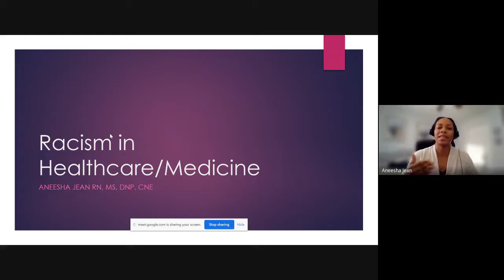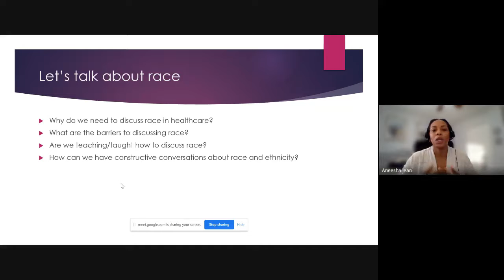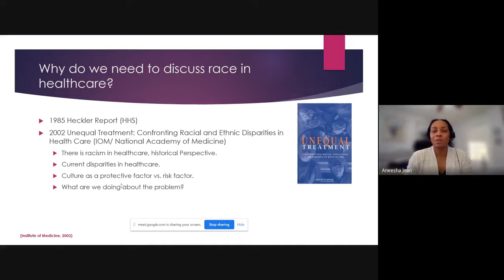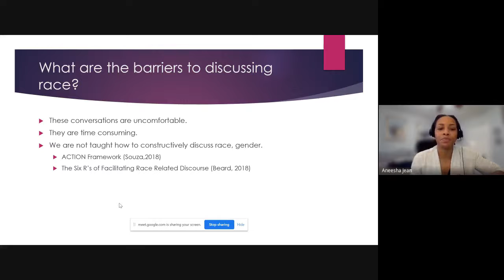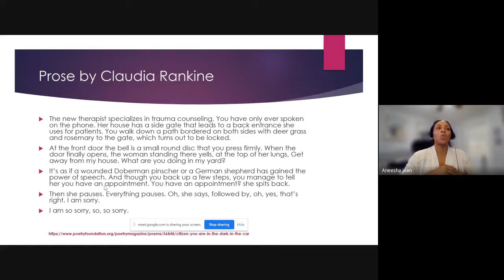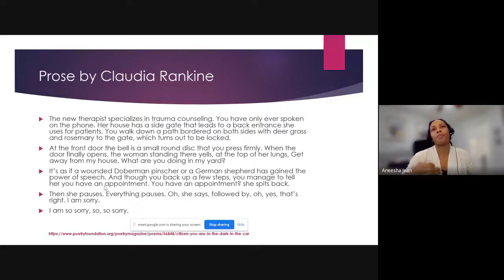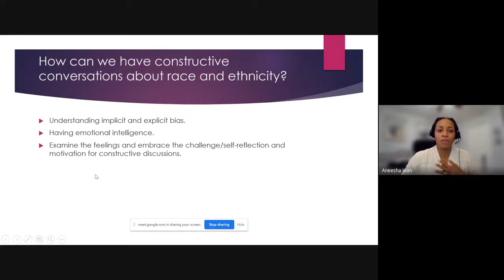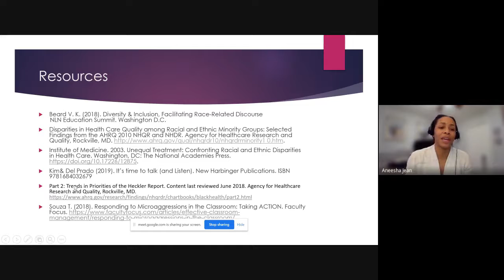Caldwell University Anti-Racism Lecture Series: Racism in Healthcare with Aneesha Jean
Join as we hear from Caldwell University Nursing Faculty Member, Aneesha Jean on Racism in Healthcare.

This content was produced and recorded for Caldwell University, please do not reproduce without permission!